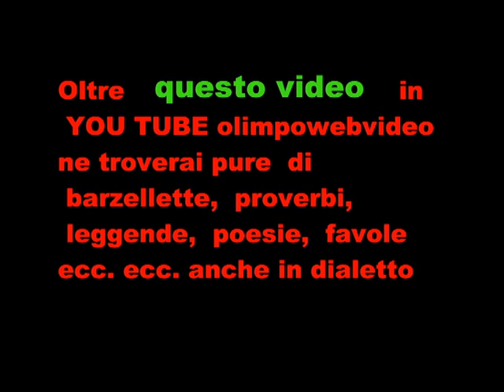Grignano 2011 Fuochi pirotecnici festa di Sant Anna PRIMA PARTE.wmv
LA SECONDA PARTE LA TROVATE IN YOU TUBE  olimpowebvideo